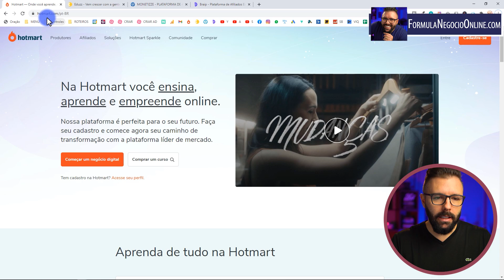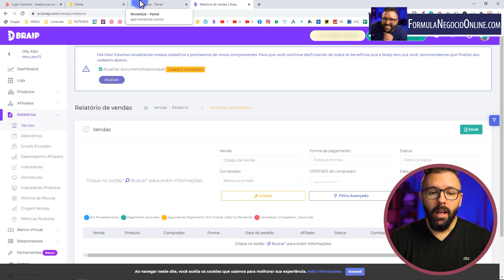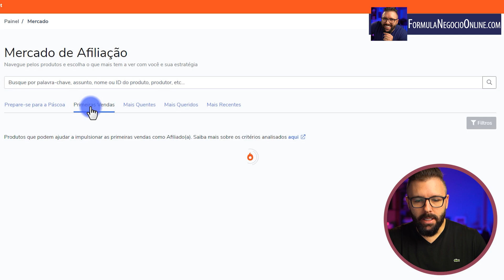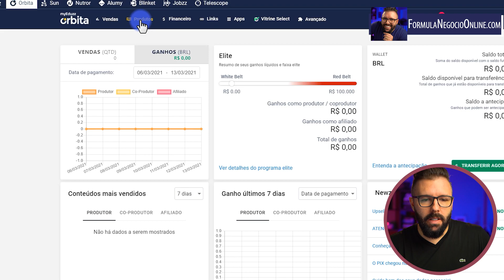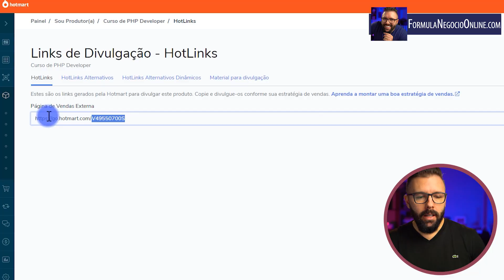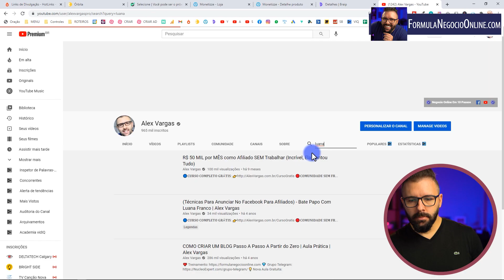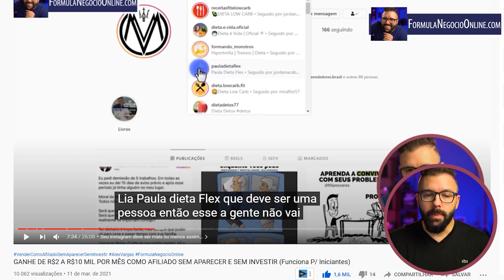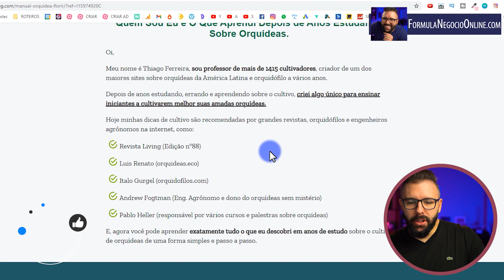AFILIADOS PARA INICIANTES DO ZERO, TUTORIAL COMPLETO PASSO A PASSO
como ser afiliado para iniciantes...

Eu tenho feito bastante vídeos sobre funis, processos de venda e tudo mais, porém aqui no canal existe um público muito grande, que são os iniciantes nesse mundo da Internet.

Isso não é nenhum problema, afinal não existe nada mais satisfatório do que introduzir as pessoas no mundo dos afiliados, marketing digital, internet e etc

Por isso, eu decidi fazer um tutorial hoje: como começar do zero como afiliado! Isso mesmo, eu vou te pegar pela mão e explicar todo o processo para sair do zero, até as suas primeiras vendas como afiliado.

Vou ensinar tudo passo a passo para que você consiga aplicar assim que terminar de ver esse vídeo aqui.

Fica de olho durante todo o vídeo, e bora começar como afiliado da melhor forma!

Vem comigo!

No
00:00​​ Da um LIKE e SE INSCREVA!
00:30​ SE INSCREVA e Da um LIKE!